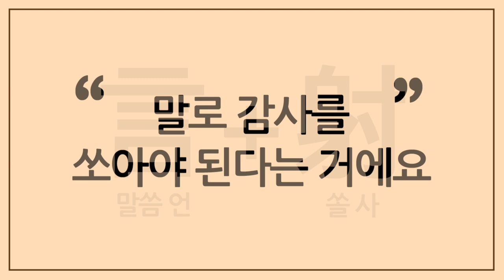[CTS2] 감사=화살? | 분당우리교회 이찬수목사 [짧은 설교]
설교 제목 : 감사 = 화살?